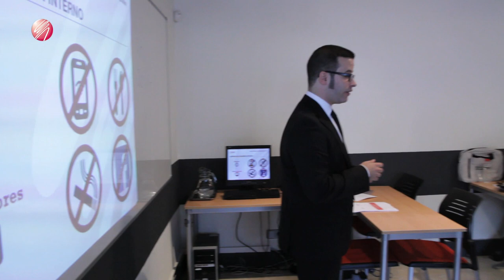INAUGURACIÓN MASTER '2011 - Comunicación Corporativa -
María Isabel Abradelo de Usera, vicedecana de la Facultad de Humanidades y Ciencias de la Información de la Univerisdad CEU San Pablo; José Antonio Puente, presidente de TRACOR; y los principales responsables del programa dieron la bienvenida a los alumnos del Máster Universitario en Comunicación Corporativa.